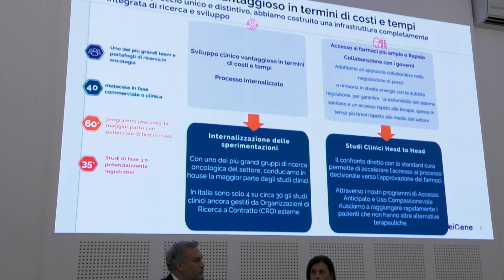Nuova cura per linfoma della zona marginale e leucemia linfatica cronica: il parere dei pazienti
Abbiamo chiesto a Giuseppe Toro, Presidente Nazionale di AIL - Associazione Italiana contro Leucemie, Linfomi e Mieloma, di commentare la recente approvazione  in Italia di un nuovo farmaco ematologico che ha ricevuto il via libera dell’Aifa per il trattamento del linfoma della zona marginale e della  leucemia linfatica cronica.
E’ stata anche una occasione per fare il punto sulla disponibilità della nuove terapie ematologiche, sui tempi di accesso alle cure innovative.